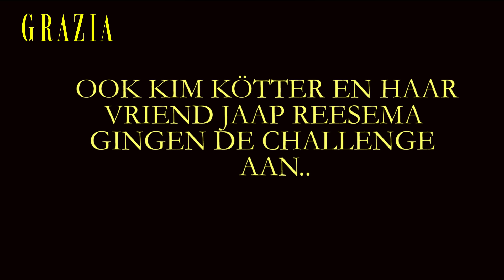Kim Kotter en Evelien de Bruijn doen de GraziaFoodChallenge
Presentatrices Kim Kotter en Evelien de Bruijn gingen de challenge aan en leefden een week van een pakket wat ze kregen van de voedselbank. Beeld: Eline Krak